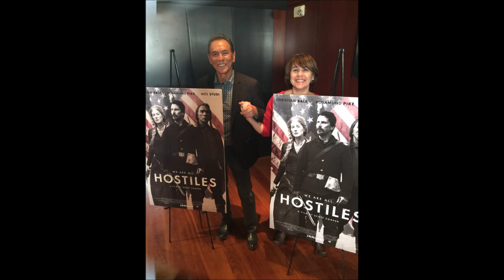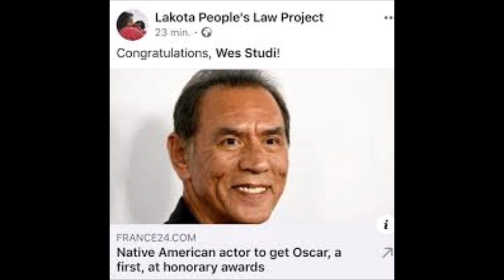Wes (Wesley) Studi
Music by Sacred Spirits - Ly O Lay Ale Loya and Sacred Spirits - O Loa Ki Lee